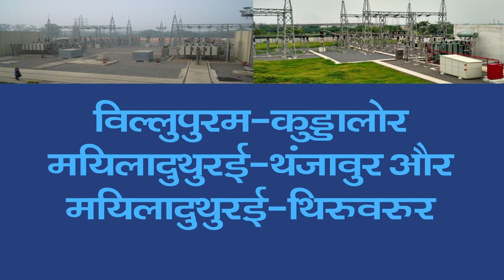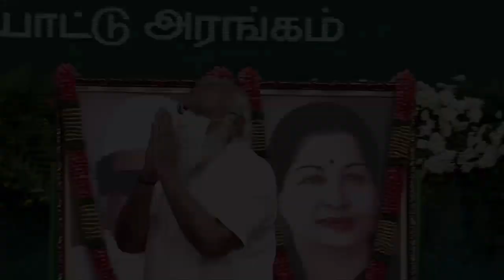PM Narendra Modi gifted many development projects to Tamil Nadu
वैलेंटाइन डे पर पीएम मोदी ने भर दी तमिलनाडु की झोली